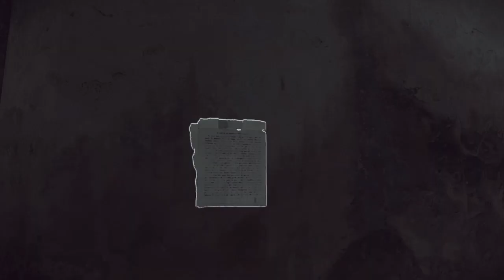Dishonored 2_20230113083839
Corvo'd 47